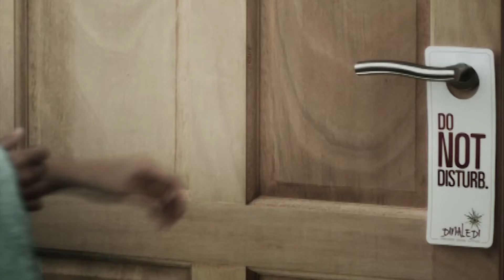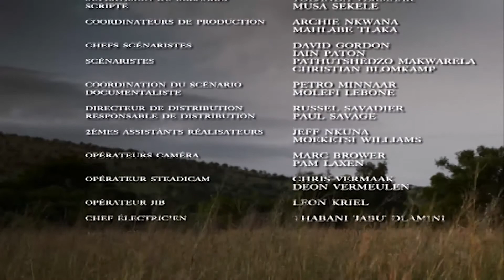The Wild - épisode 13 - Complet en français - HD 1080